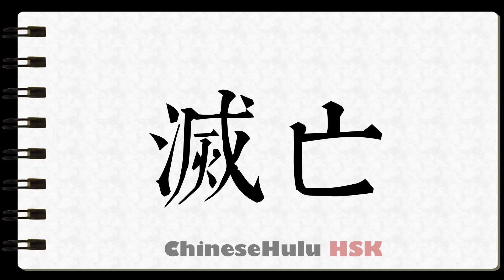How to Write perish in HSK Chinese 2